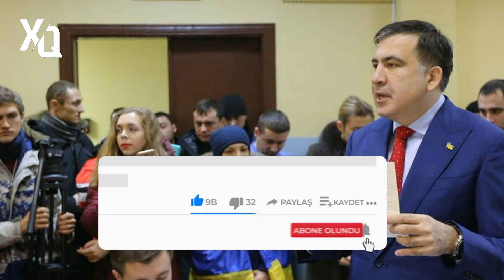SON DEQIQE ! SAAKAŞVİLİDƏN ÜZÜCÜ XƏBƏR İNDİCƏ XALQA ELAN EDİLDİ ! - XEBERLER ,SON XEBER 2022